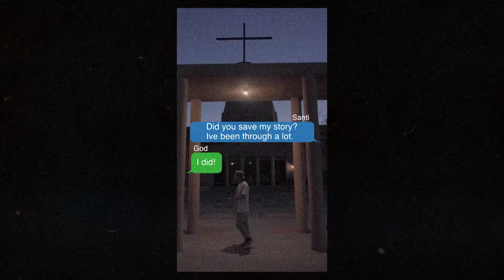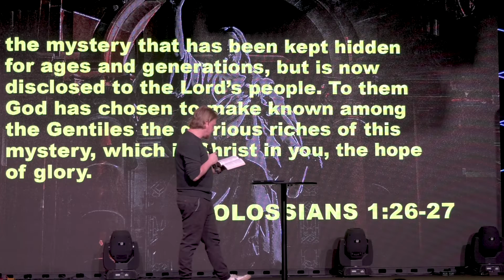Jesus Saves: Your Purpose // Taylor Bronisz // Colossians 1:24-29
The most asked question is, "what if the meaning of my life?" we all search for what the purpose of our life is and what life is suppose to look like. In this talk, Taylor discuses how Jesus has saved our purpose in life, how we no longer have to ask that question of "why?". Everything in our life has a purpose and will contribute not only to our future but also the lives of others!